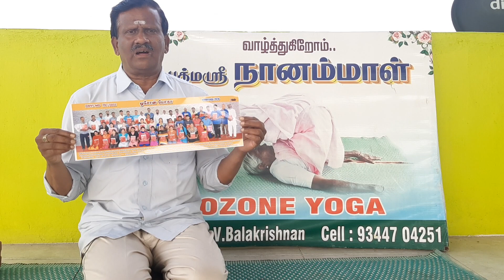சுட்ட தேகமே சூப்பர் பரம்பரை. Yoga paatti son.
Yoga pranayamam and meditation. Advance yoga for children and Therapatic yoga for adults. International yoga teacher training courses.Yoga Teacher Training - Diploma in Naturopathy & Yogic Sciences (DNYS). Master diploma in yoga and naturopathy science(MD). Specialist in yoga, naturopathy, patti vaithiyam (Traditional herbal medicine).